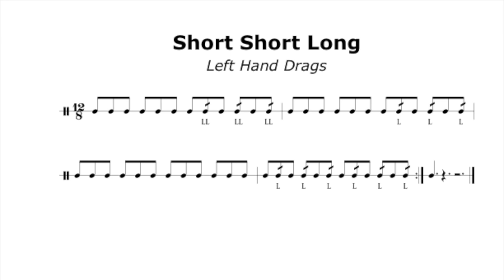Short Short Long - Left Hand Drags - 162